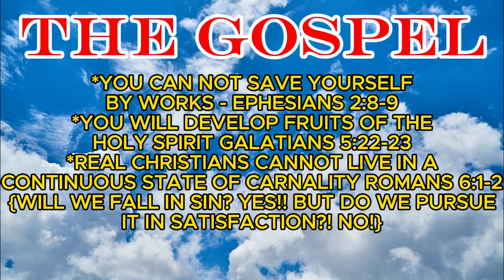3 STREAK DEFENSIVE W WITH THESE DUMMY'S